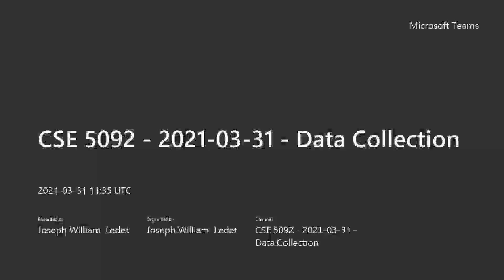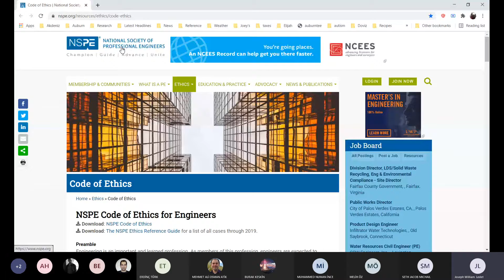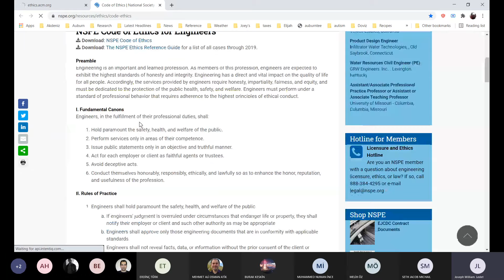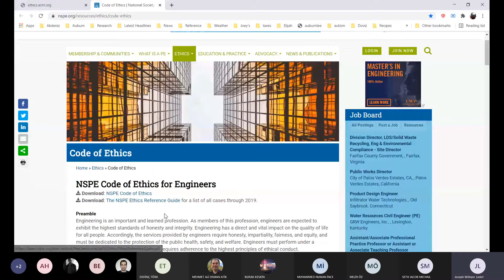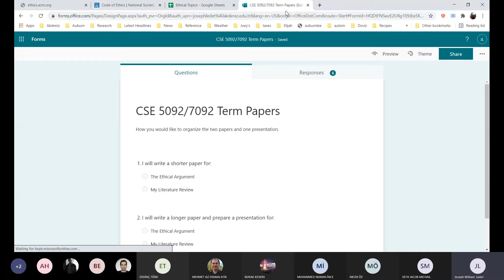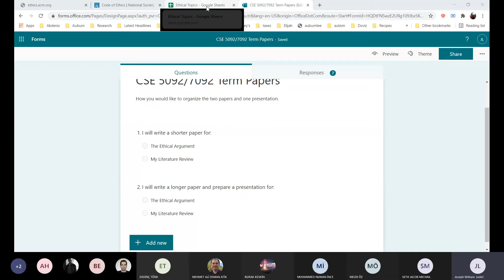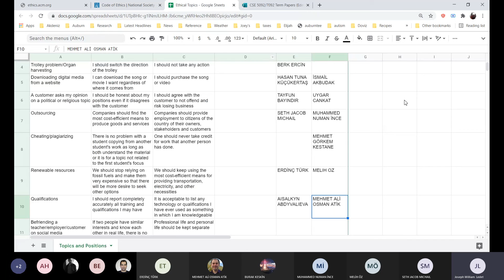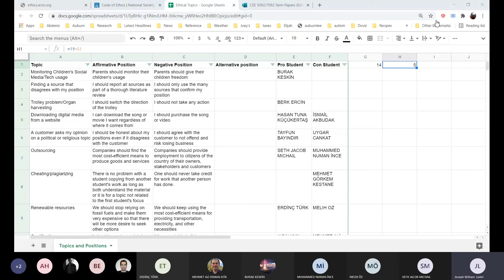CSE 5092 - 2021-03-31 - To Tell the Truth